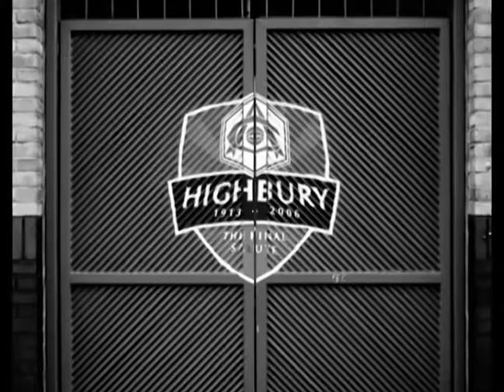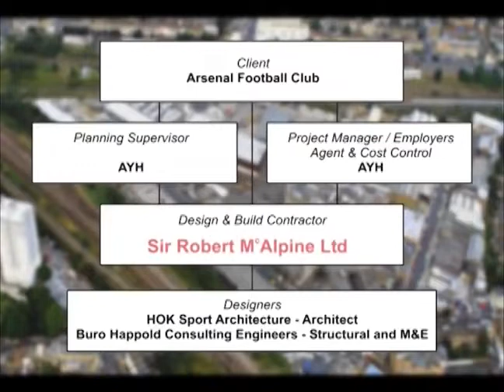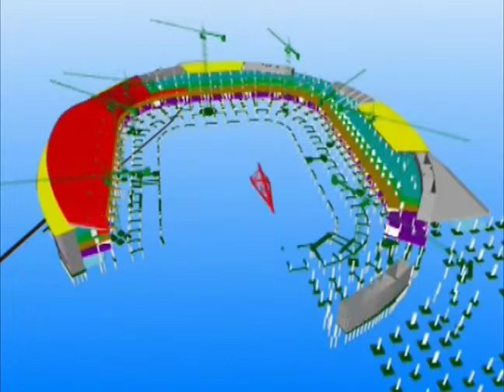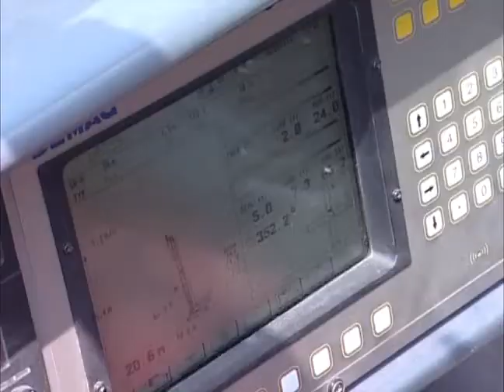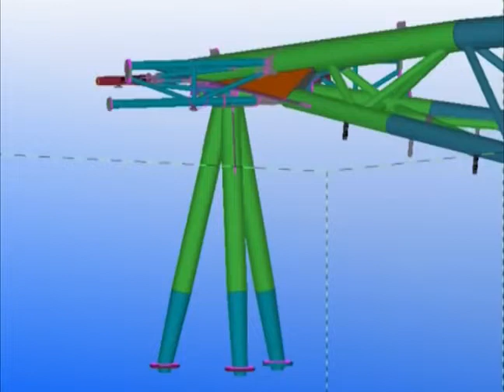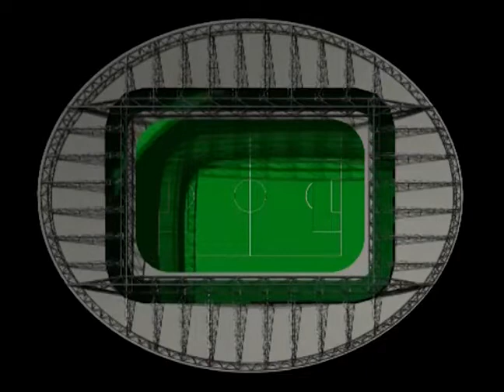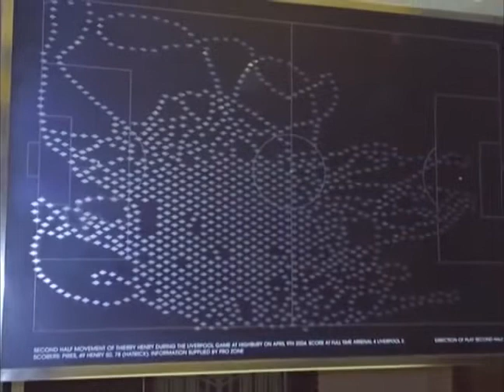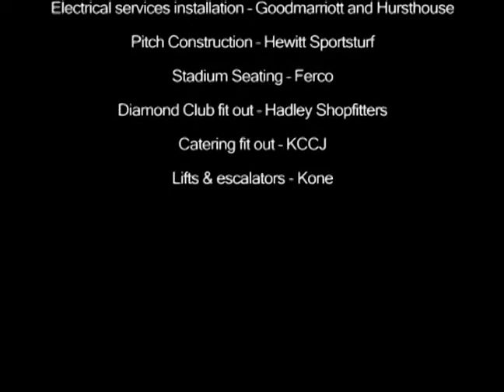Building the Emirates Stadium - The new story - development of Arsenal Football Club's new stadium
This documentary follows the development of Arsenal Football Club's new stadium.

If Arsenal's relocation from Woolwich to Highbury gave the Club a chance to climb the football ladder, the move to Emirates Stadium will help to keep it at the top.

It's hard to overstate the sheer magnitude of the project which took Arsenal from its home of 93 years to a state-of-the-art venue just down the road in 2006. The Club not only constructed a stadium, it regenerated the local community.

"Emirates Stadium is acknowledged as one of the finest football stadiums in the world and was sold out for every first-team game in its opening season."

Arsenal announced its proposals to move to a new stadium, situated at Ashburton Grove, in November 1999. Planning consent was secured in May 2002 and construction work began at the site in February 2004 after funding was completed.

The imposing North and South Bridges were in place within six months and, in October 2004, the venue was officially named Emirates Stadium.

Its first game was Dennis Bergkamp's testimonial on July 22, 2006. Few would argue that the Emirates has not lived up to expectations. It is acknowledged as one of the finest football stadiums in the world and was sold out for every first-team game in its opening season.

As the then Managing Director Keith Edelman explained before the move, the financial benefits of the Club's historic move will allow Arsenal to sustain their competitiveness at the highest level. "Our aim is to be a leading European club and, once we get into the new stadium, we will be in that position. It is very income-generous to us," he said.

"When we move to Emirates Stadium we will have higher percentage of our income from gates. Very close to 50 per cent of our revenue will be gate income at Emirates Stadium, compared to around 30 per cent at Highbury.

"The revenue from executive boxes and Club Level alone will be almost equivalent to the [whole] income at Highbury. So we'll be getting that and the revenue from 51,000 extra people [in the stadium]."

Arsenal said goodbye to Highbury on May 7, 2006, beating Wigan 4-2 to pip Tottenham to a Champions League spot before an emotional closing ceremony brought the curtain down on 93 years of history. Highbury will always be Arsenal's spiritual home, but Emirates Stadium is the key to the future.